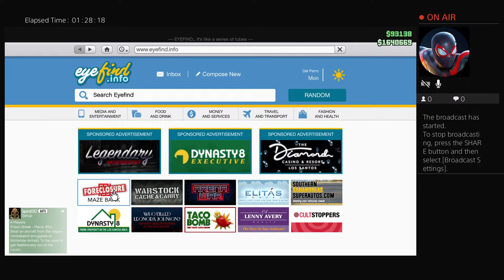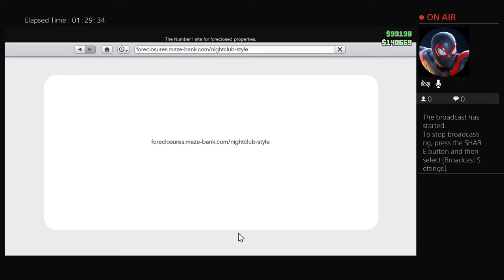YoSoyNikki Versus Yo.Soy.Nikki en: GTA V - Criminal Enterprises (Take XXXXXXXXXXXXXXX)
I have been told by numerous friends and colleagues that I should share my 🛬travel experiences🛫 on a public platform,
and so I intend to do just that 😄!
Come January 2018, I'll restart sharing my view of the world 🌍👀, WITH the world 🌐📡,

🌟🌟📺 ¡Muchas Gracias Por Venir! // Thanks For Coming! 📺🌟🌟